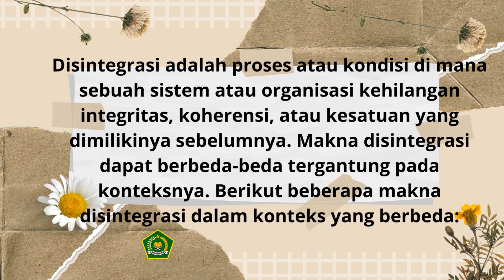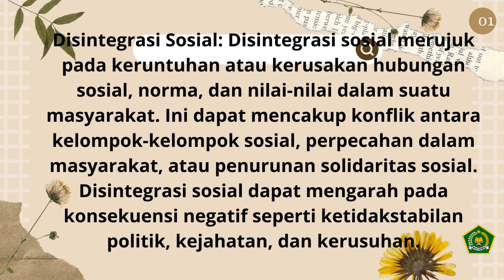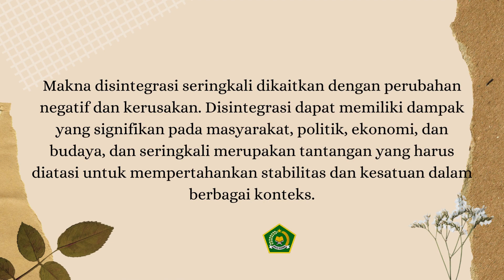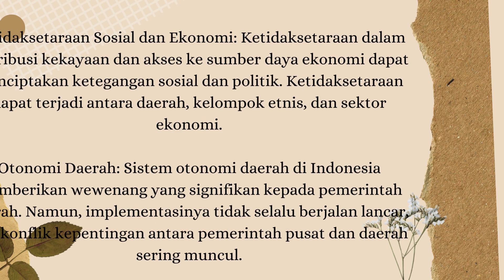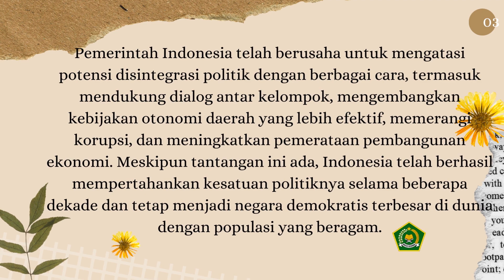MAKNA DISINTEGRASI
memberi dan berbagi pengetahuan tentang makna disintegrasi@2putra_putri